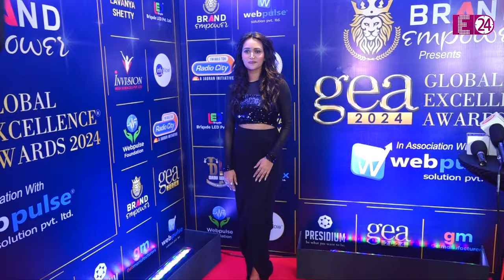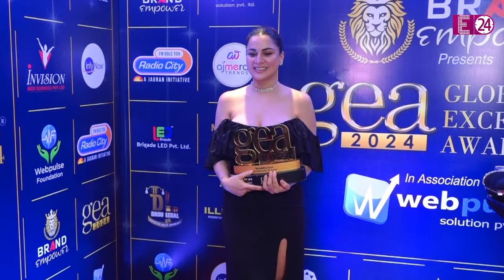अवॉर्ड नाइट में टीवी की संस्कारी बहुओं ने लगाया ग्लैमर का तड़का, हॉट लुक से बढ़ाया मुंबई का पारा